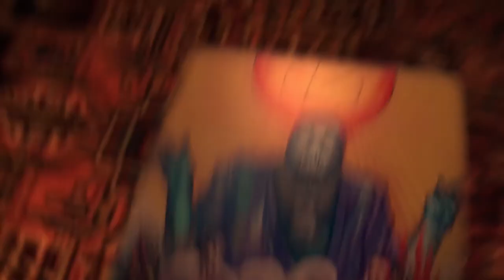Os Enamorados (Los Amantes) - Trailer